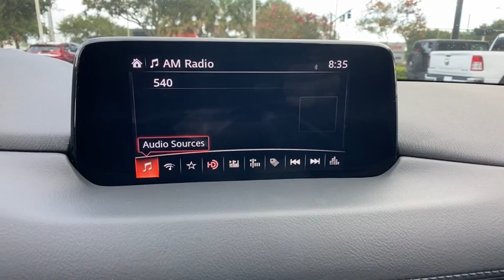2019 Mazda CX-5 Orlando, Deltona, Sanford, Oviedo, Winter Park, FL K1583718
Sonic Silver Metallic Used 2019 Mazda CX-5

New Price! CARFAX One-Owner. Sonic Silver Metallic 2019 Mazda CX-5 Touring FWD 6-Speed Automatic SKYACTIV 2.5L 4-Cylinder DOHC 16V Local Trade, all used cars have cosmetic blemishes - price reflects all issues- sold as is, Alloy wheels, Bumpers: body-color, Electronic Stability Control, Exterior Parking Camera Rear.Recent Arrival! Odometer is 2246 miles below market average! 25/31 City/Highway MPGAwards:* 2019 KBB.com Brand Image AwardsVehicle pricing includes all offers and incentives. Sales tax, registration fees, dealer installed options, reconditioning costs, and $999 dealer fee not included in all vehicle prices shown and must be paid by the purchaser. While great effort is made to ensure the accuracy of the information on this site, errors do occur so please verify information with a customer service rep.